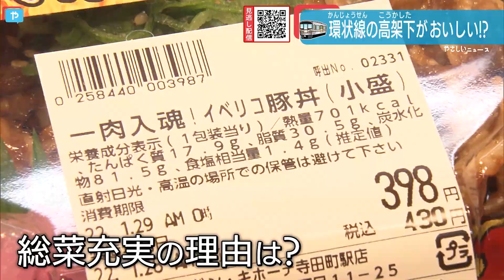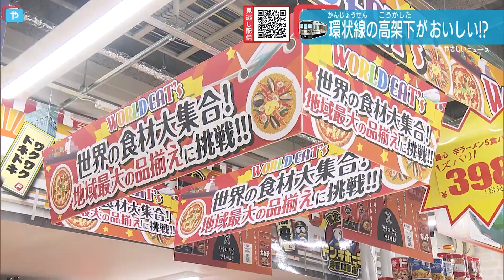美食のループ！大阪環状線 高架下がおいしい！？ 寺田町駅に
大阪環状線寺田町駅の高架下に1月28日朝オープンした複合施設、メインテナントはディスカウント店のドン・キホーテです。こちらの店舗ではドン・キホーテではあまり見かけない、お総菜がたくさんあります。実はこれ、ほとんどが店内で作られたできたての商品。
リーズナブルな価格を実現するため原価率は７割以上、中には９割にのぼる商品も。利益が少なくてもお総菜を充実させたのは、駅利用方だけでなく駅周辺の方々に普段使いしていただきたいという思いからです。
開通から６０年以上となる大阪環状線。寺田町駅だけでなく各駅で満足度向上のための改造プロジェクトを進めています。移動のためだけでなく生活に欠かせない駅へ。環状線が変わろうとしています